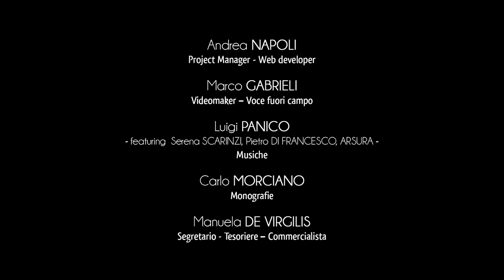Città di Giurdignano - Centro Storico e Frantoio Ipogeo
Il cuore del centro storico di Giurdignano si raccoglie intorno alla chiesa parrocchiale e al palazzo baronale del paese.
A pochi minuti dal centro storico è possibile ammirare il caratteristico “trappitello del Duca”, frantoio ipogeo realizzato nel lontano 1518 e attivo sino agli anni ’40 del Novecento.